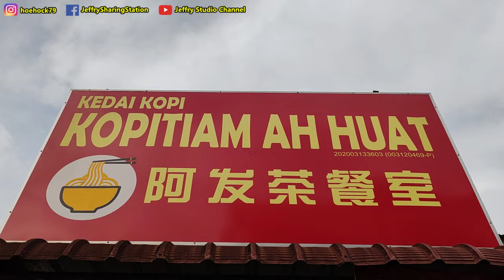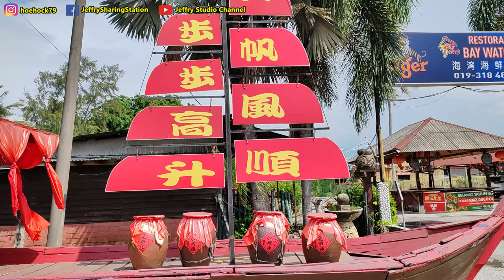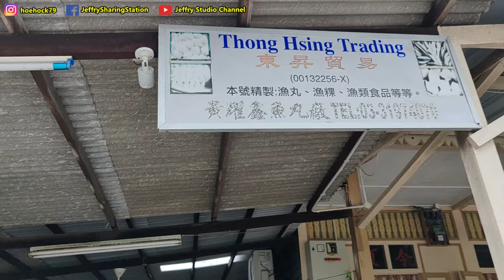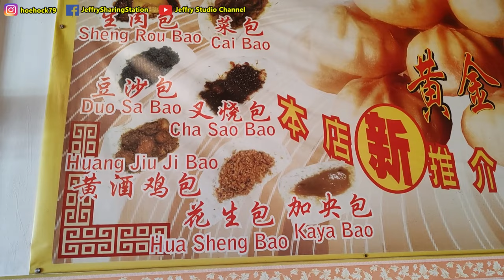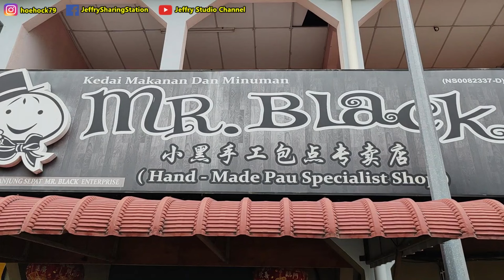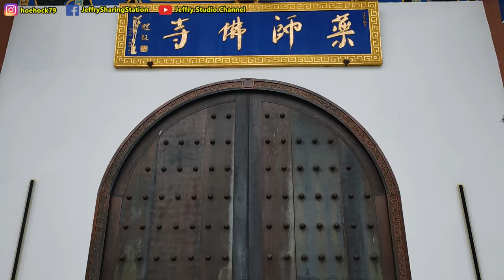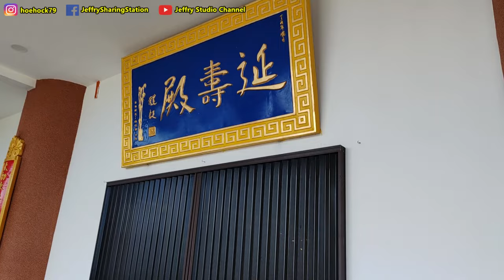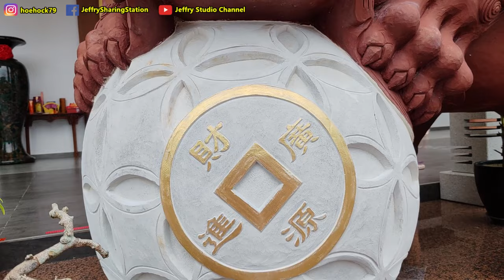既然有炸包？敲钟声3次就中头奖？发现好多和蔼的小孩 / Fried bao? Knock 3 times bell can win 1st prize? Found many cute kidz.